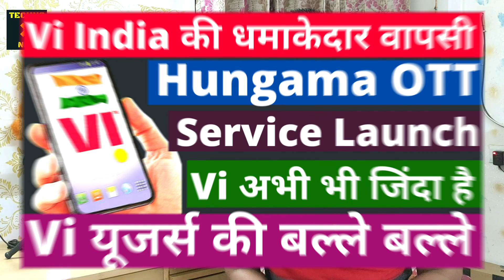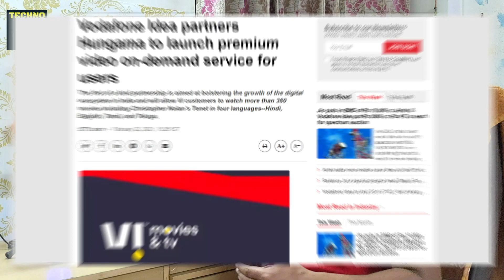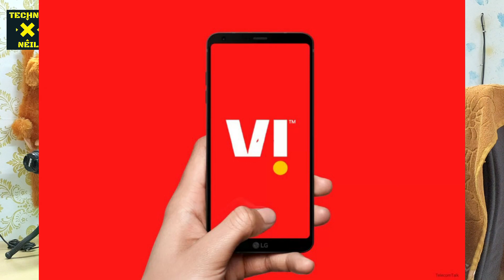Vi Hungama OTT Free Subscription | Vi Giganet 4G Launch in India